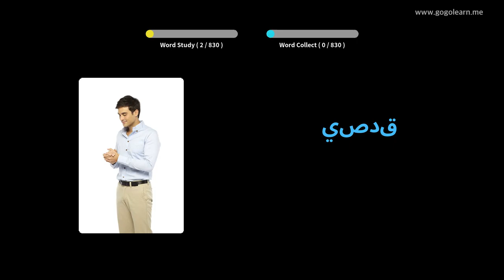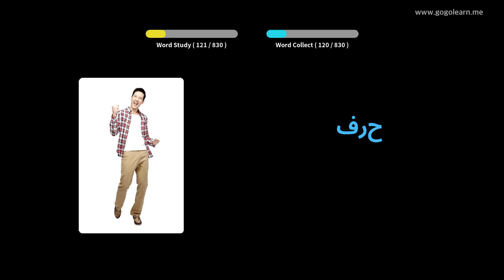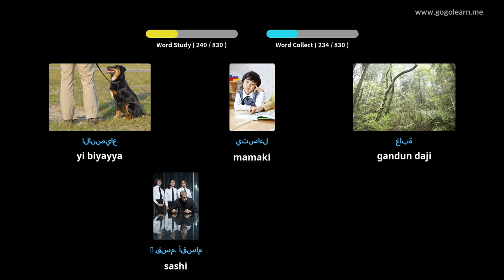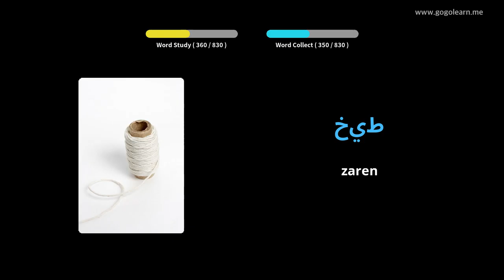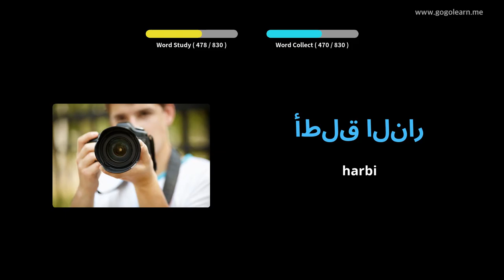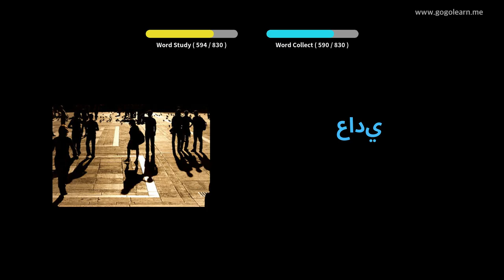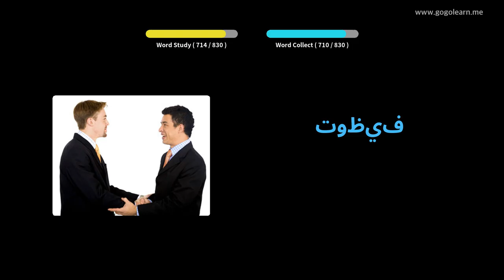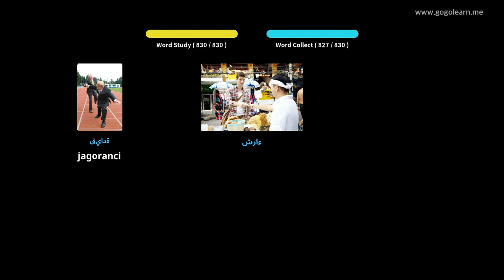अरबी शब्दावली सोते हुए सुनना | Golearn